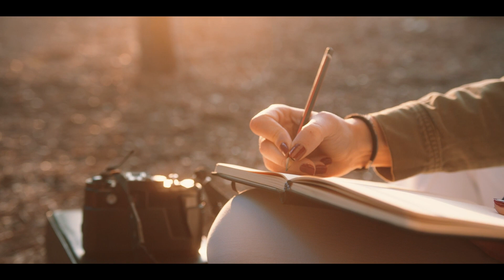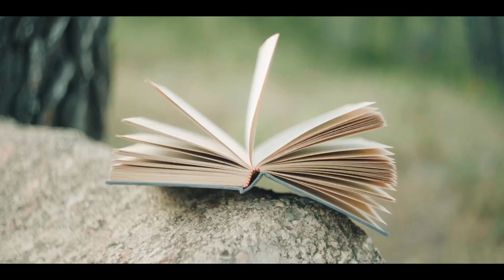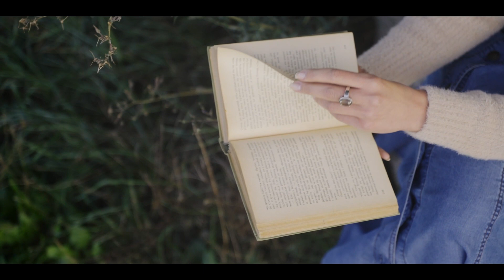Cómo impactas al mundo ~ Filosofía budista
¿Te has preguntado alguna vez cuánto impacto tienen tus acciones en el mundo?
Analizamos la importancia de vivir de manera ética y consciente, con un enfoque particular en evitar acciones destructivas que pueden causar sufrimiento a nosotros mismos y a quienes nos rodean. Abordamos cómo nuestras decisiones y acciones pueden tener consecuencias imprevistas y potencialmente perjudiciales, y ofrecemos pautas y herramientas para tomar decisiones más responsables que reduzcan el sufrimiento y promuevan el bienestar. Este video te proporcionará una nueva perspectiva sobre tus acciones cotidianas y te inspirará a vivir de una manera que esté en armonía con tus principios éticos, a la vez que beneficia al mundo que nos rodea. Cultivemos un estilo de vida más responsable y consciente.

Únete a la reflexión y cuéntanos tu opinión  en los comentarios.

Te recomiendo hacer la meditación que hicimos antes aquí

Si tienes alguna pregunta o solicitud de temas para meditaciones o reflexiones, déjalas en los comentarios.

Cada semana tenemos grupo online de meditación, plática y discusión gratuito.
Esta grabación se realizó durante nuestra reunión semanal online.